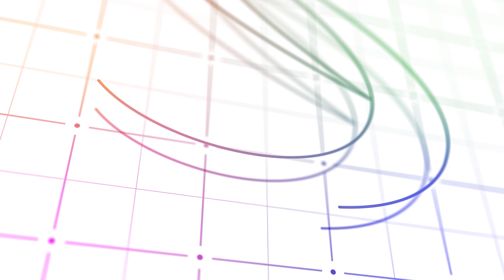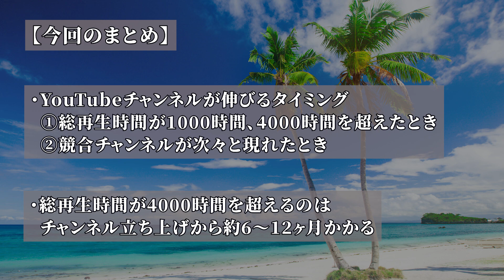YouTubeチャンネルが伸びるタイミングは？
▼目次
0:00 オープニング
0:18 YouTubeが伸びるタイミング

植本涼太郎×青笹寛史×松浦英雅